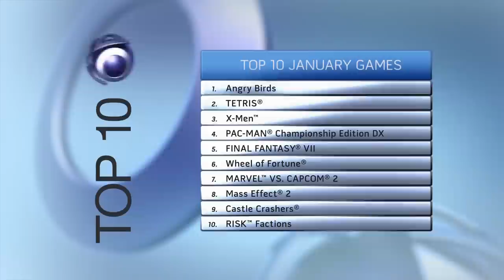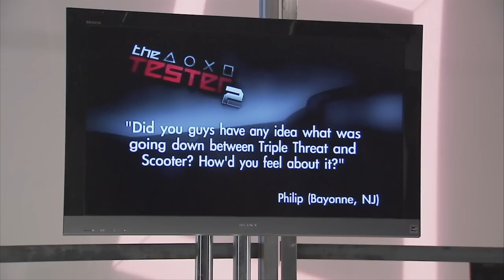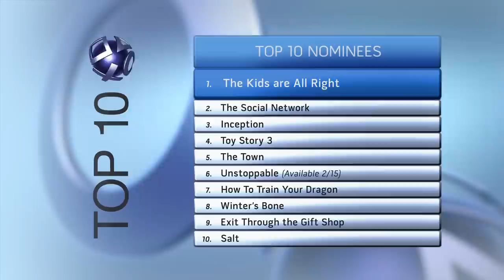PULSE 2/8 Edition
Join host Christina Lee for PULSE presented by the PlayStation®Network. In this edition, we check out the retro-inspired Tales from Space: About a Blob, grapple with Bionic Commando™: Rearmed 2, solve puzzles in Explodemon, look at Square Enix's latest offerings for your PSP® system, and set a course for Helghan in the Killzone®3 multiplayer demo.  New video releases include horror master Wes Craven's latest, My Soul To Take and the thriller, Paranormal Activity 2.